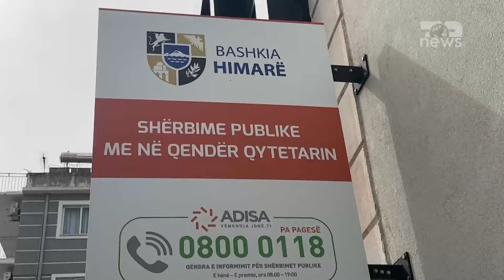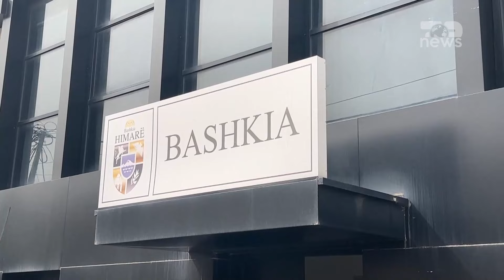RAMA dhe BERISHA drejt fundit?/ Andoni: Dy partive të mëdha u ka mbaruar koha | Breaking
Zgjedhjet në Himarë të dielën test për opozitën?
Te ftuar: Luan Baçi- Deputet PD, Ben Andoni- ANALIST